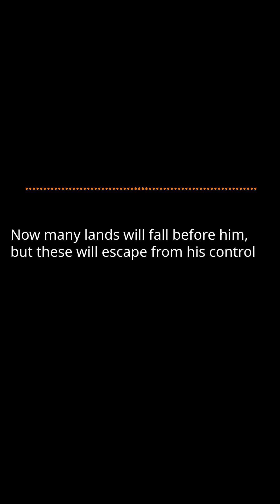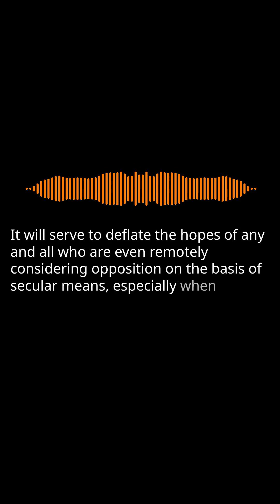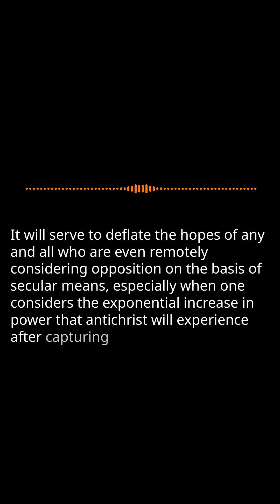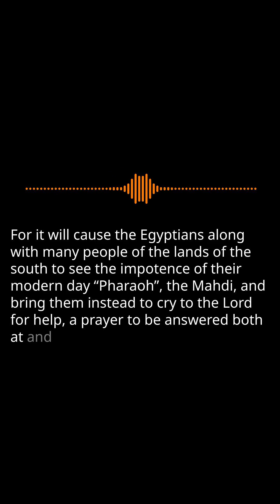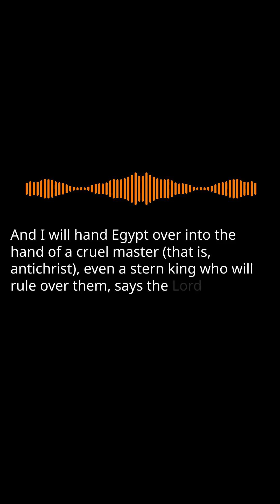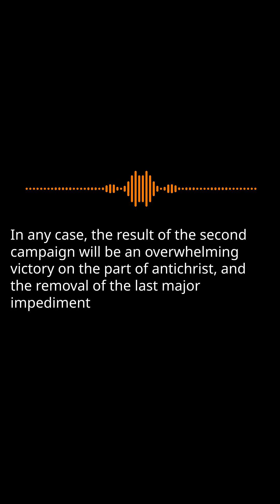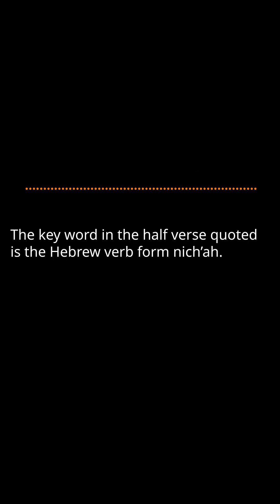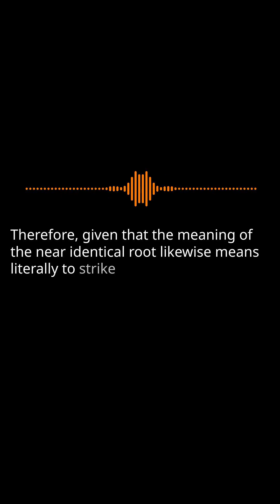The Coming Tribulation 3B: Antichrist and his Kingdom Pt. 35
Antichrist and his Kingdom